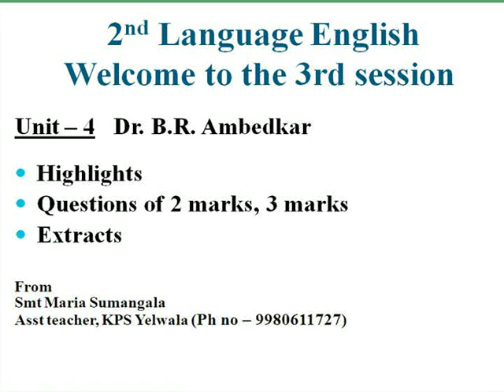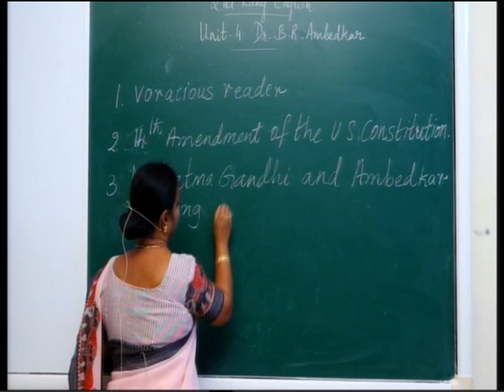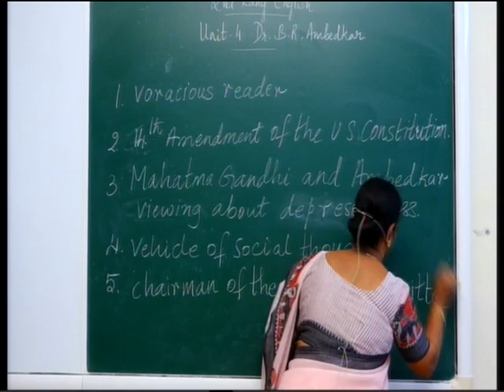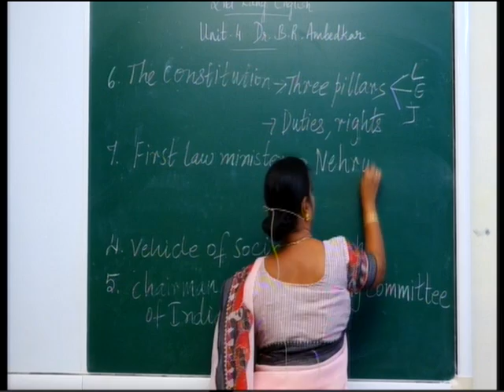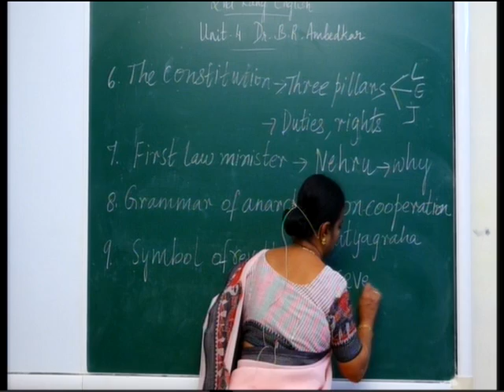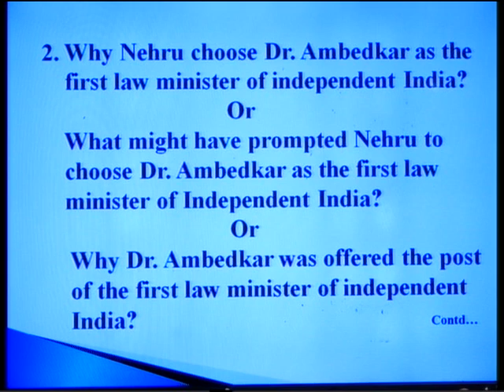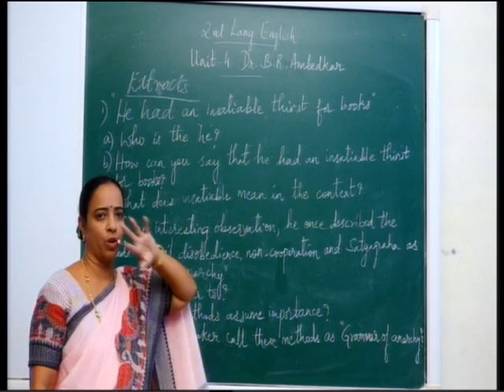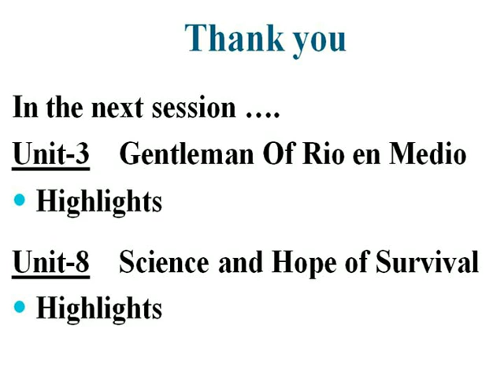ENGLISH : EPISODE 3